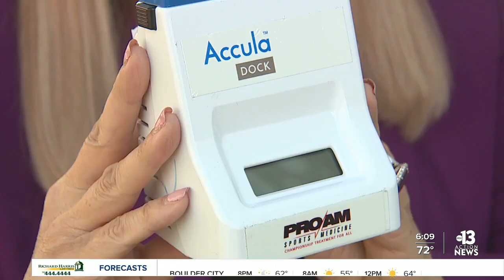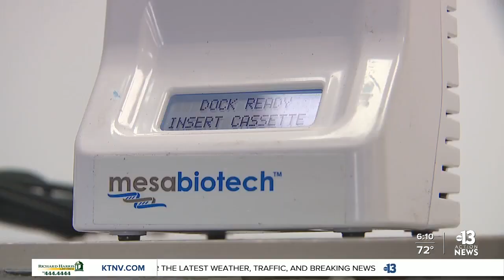Las Vegas company providing mass COVID-19 testing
Las Vegas, where major sports and entertainment come home to play. But keeping visitors and employees safe during a pandemic has its challenges. We have a look at a new Las Vegas company, taking on the growing demand for massive COVID-19 testing.